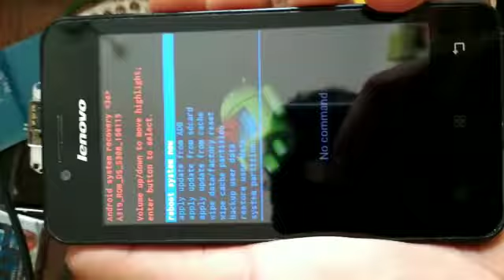Lenovo A319 Hard reset 2018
Volume + Aur Power key